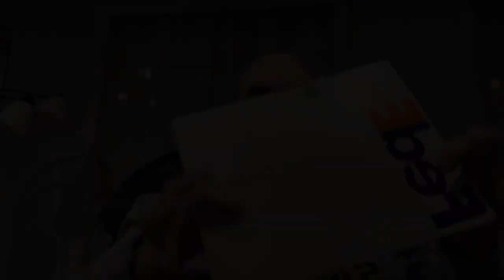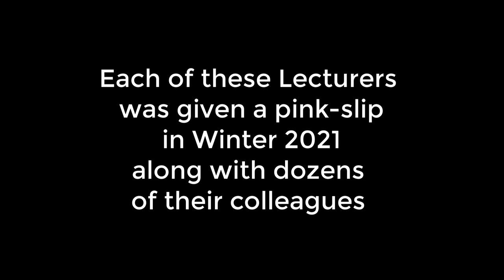2021 Demanding Job Security for WSU Lecturers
Wayne State University administrators routinely give Lecturers pink slips (notices of nonrenewal) even when they fully intend to renew the Lecturers' full time appointments. These notices disrupt the important educational mission that Lecturers serve at WSU and threaten to push away some of our most highly awarded teachers. Sign the petition today (see URL below) to tell the administration that we will not accept attacks on tenure or ESS and we will fight for guaranteed job security for lecturers and clinical and research faculty.